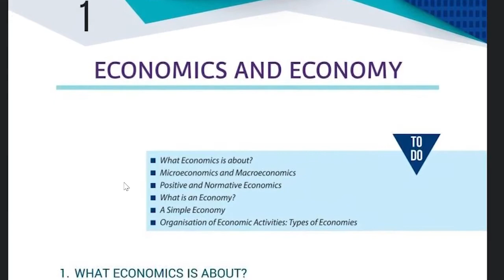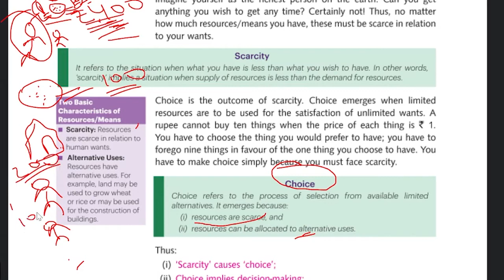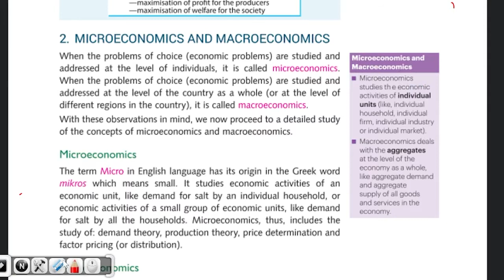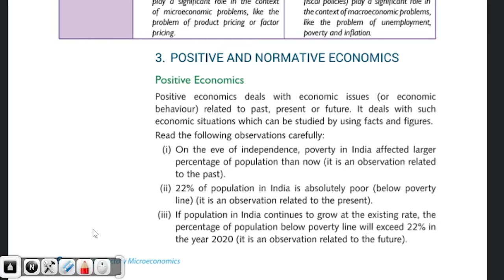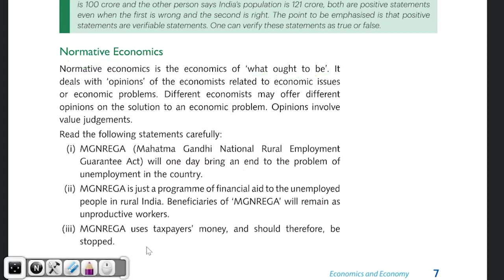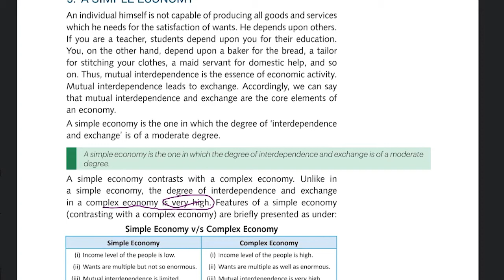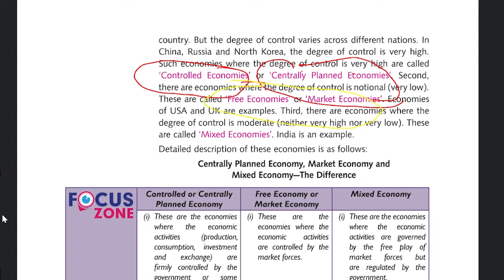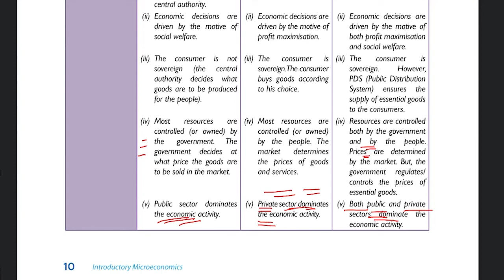Class 11 Microeconomics Chapter 1 | INTRODUCTION TO ONE SHOT FULL VIDEO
In this video, we'll be covering Chapter 1 of Microeconomics from Class 11. We'll be discussing topics like demand and supply, marginality, and opportunity cost.

If you're looking to improve your understanding of microeconomics, then be sure to check out this video! We'll be covering important topics in a clear and concise way, making it easy for you to put what you've learned into practice. Plus, if you'd like, we're always happy to offer feedback and advice on your studying!

Class 11 Microeconomics Chapter 1 | Introduction-One Shot Full Video | Microeconomics